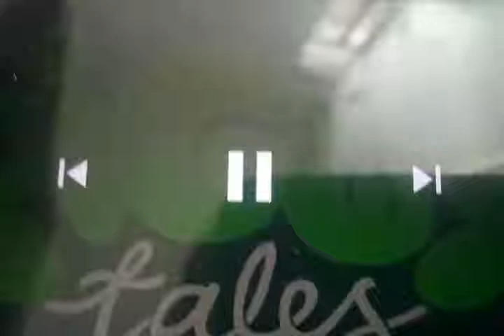piggy tales abduction